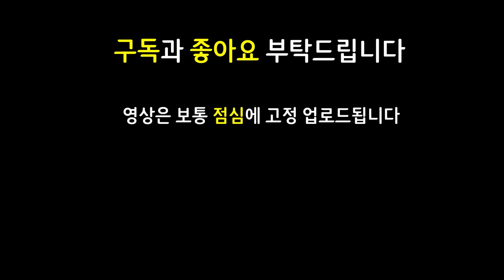2% 확률을 뚫고 5렙을 찍자마자 나와버린 기적의 초패스트 2만딜 미스포츈 운영법 ㄷㄷㄷㄷㄷ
쉽고 빠르게 실전 플레이 영상으로 알아보는 롤토체스 신규 추가 시즌8 Set8 괴물습격 monsters attack 마법공학 증강체

12.23 패치 이후 최신 메타 역대급 레전드 최강 최강자 종결자 끝판왕 천상계 최상위 랭커 1티어 꿀덱 1티어덱 사기 조합 빌드업 운영법 완벽 분석 기초 기본 정리 공략 강의 초보자 뉴비 가이드

5동물특공대 1타락 2익살꾼 2방패대 2싸움꾼 1에이스 1위협 동물특공대 타락 익살꾼 방패대 싸움꾼 에이스 위협 피들스틱 에코 미스포츈 수완가

가고일리븐 구원피들스틱 보건미스포츈 쇼진미스포츈 거학미스포츈 스태틱베인 밤의끝자락베인 밤끝베인

3성 3성베인 / 스태틱 밤의끝자락 밤끝 베인 / 쇼진 거학 보건 미스포츈 / 가고일 리븐 / 솔라리 사일러스 / 구원 피들스틱 / 침묵의장막 침장 징크스